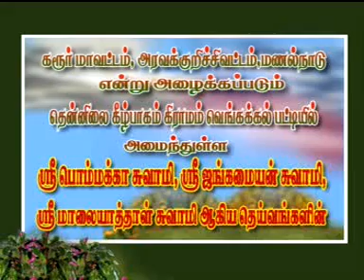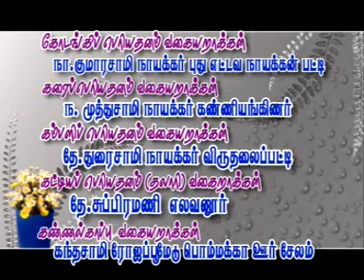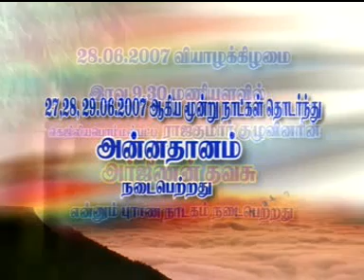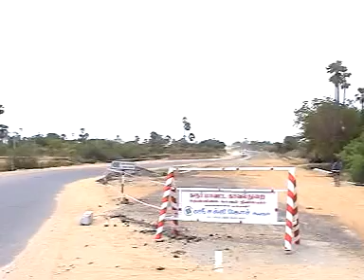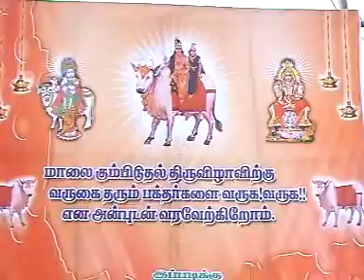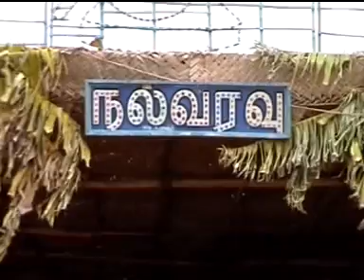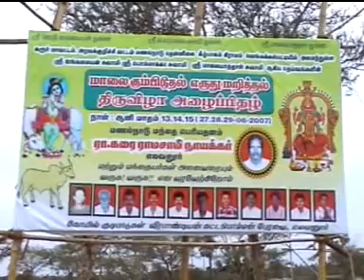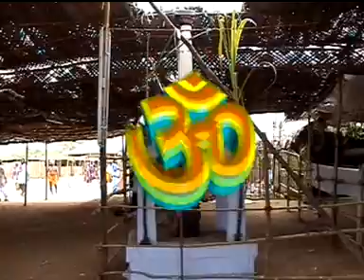Disc 1 2007